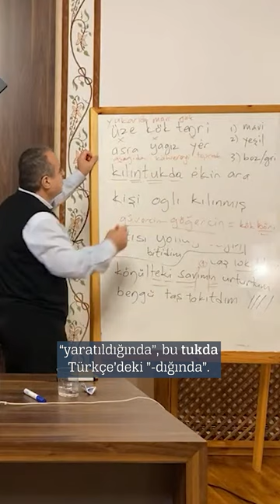Eski Türkçe'de Kök Teŋri ve Mavi-Yeşil-Boz Renkleri - Mehmet Ölmez